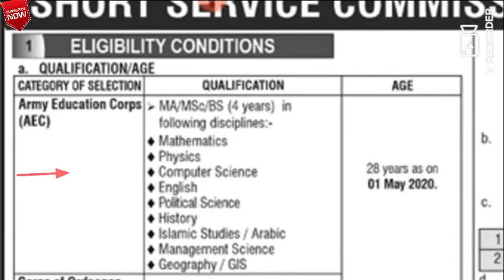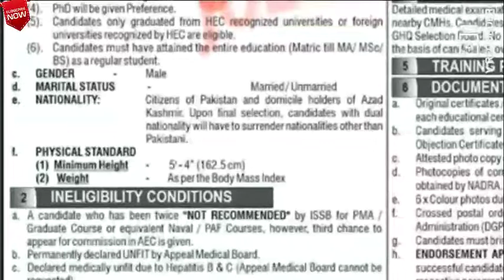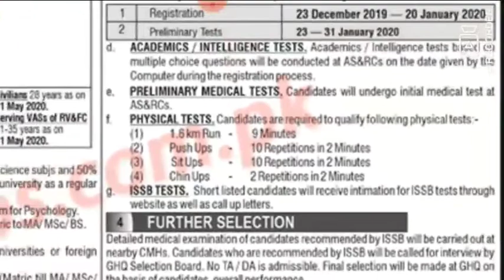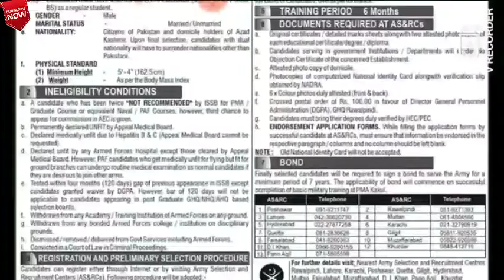Join Pakistan Army as Captain Through Direct Short Service Commission 2020 new jobs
پاکستان آرمی میں کیپٹن کی آسامیوں پر ملک بھر سے تمام امیدوار اپلاہی کر سکتے ہیں اپنی
عمر ،تعلیم،قد،وزن،ٹسیٹ سنٹر،اور دوسری ضروری معلومات کے لیے وڈیو دیکھیں
Name :Muhammad Arfat
Channel name; today's job's update

وزٹ کریں فیس بک پر  جہاں ٹوڈے جابز اپ ڈیٹ  لاکھوں میں فالورز ہیں
NTS jobs wabsit
Sindh public service commission link